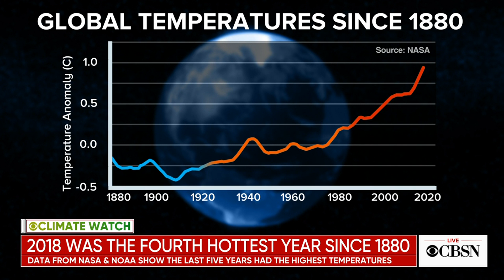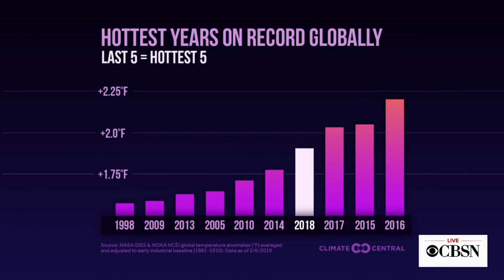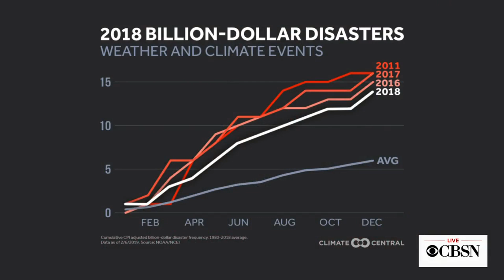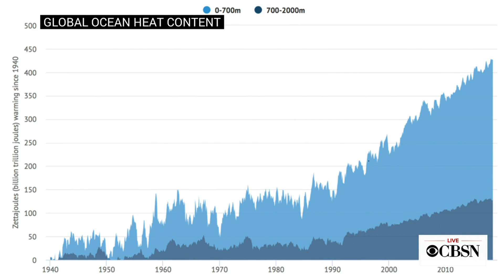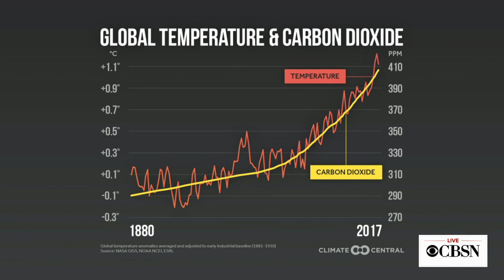2018 was 4th hottest year on record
Data from NASA and NOAA indicate 2018 was the fourth hottest year on record, and the last five years were five hottest years on record. CBS News contributing meteorologist Jeff Berardelli joins CBSN's Tanya Rivero to discuss the data.